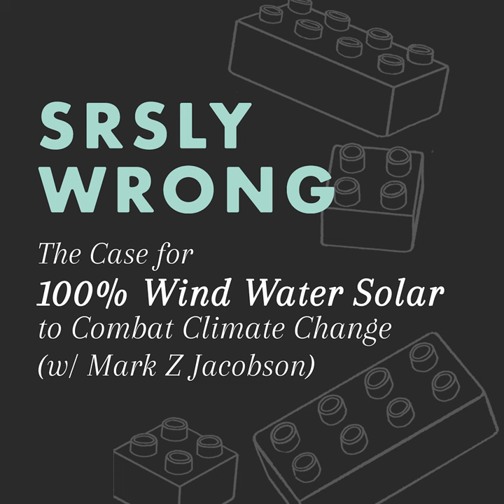The Case for 100% Wind Water Solar to Combat Climate Change (w/ Mark Z Jacobson) -- SRSLY WRONG 308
This week we welcome Mark Z Jacobson to the show to lay out the case for a full immediate transition to renewable energy, and how he's crunched the numbers to show that wind / water / solar can meet our energy needs right now, clean our air, and address climate change.